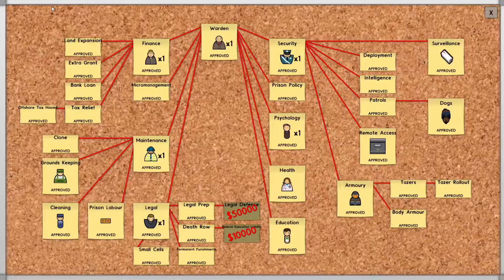Český Gameplay ze hry Prison Architect | Série #2 | Epizoda #33 | [CZ/SK]